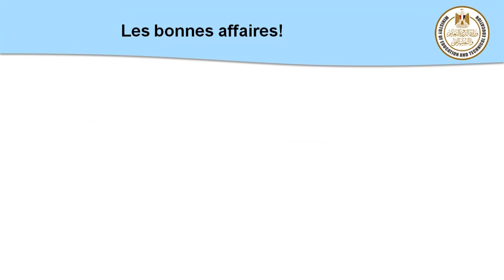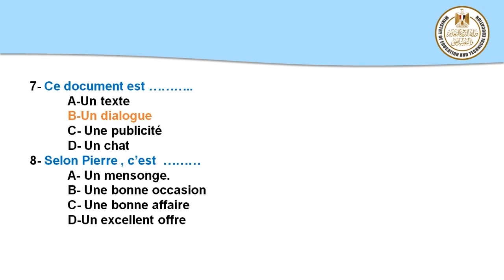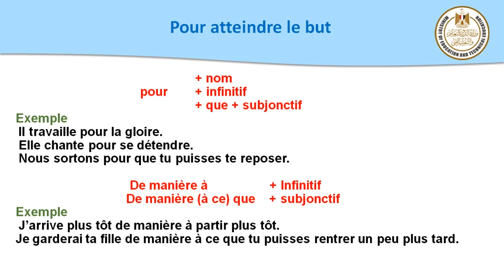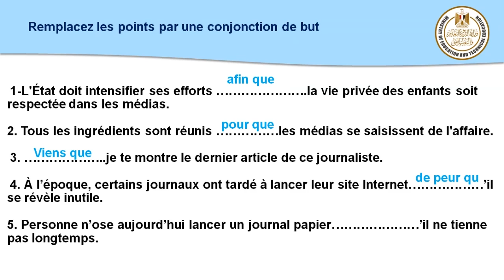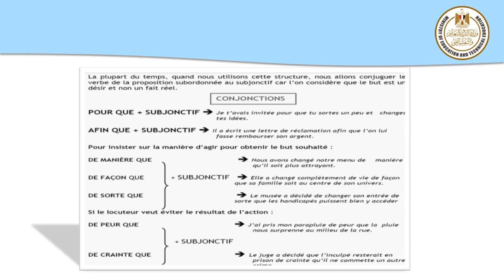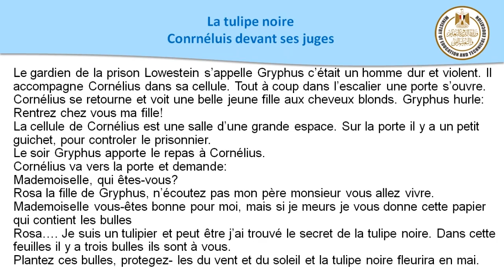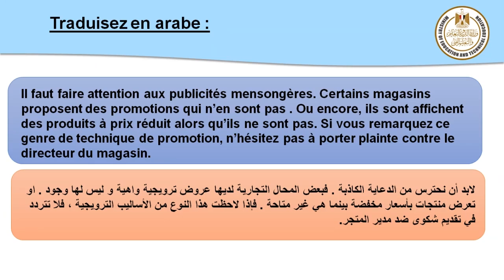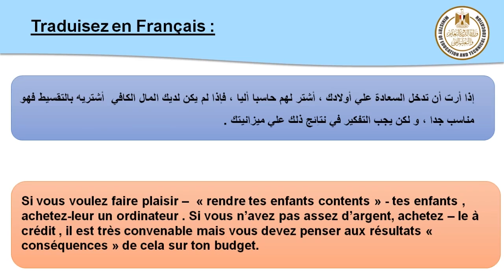لغة فرنسية أولى 2ث Les bonnes affaires